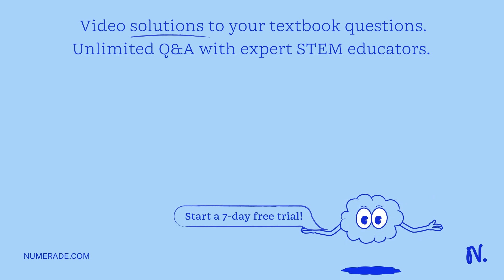Why does hexaaquachromium(II) have a bond angle of 107 degrees even though it is octahedral? Isn't …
Why does hexaaquachromium(II) have a bond angle of 107 degrees even though it is octahedral? Isn x27;t it supposed to be 90 degrees? Is this possible?

Join Numerade today at:
UnderstandingChemicalBonding:TheKeytoMolecularStructure